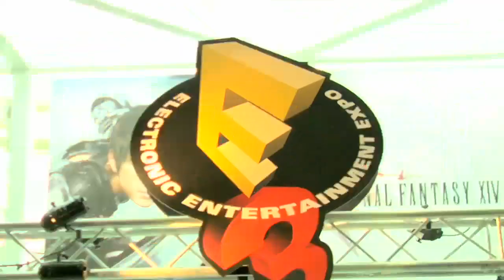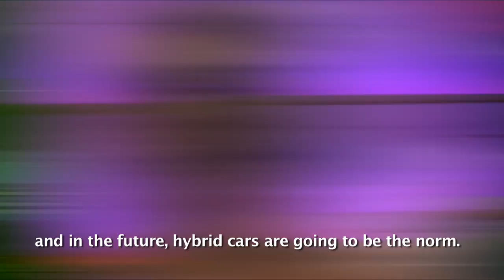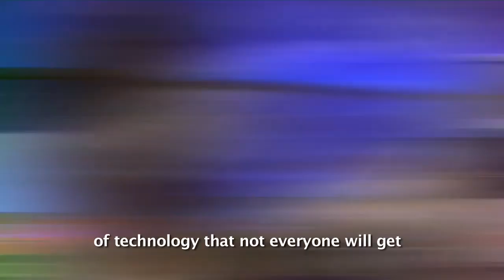TRANSLOGIC Episode 4.1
We head to E3 for the inside scoop on why Gran Turismo creator Kaz Yamauchi is including hybrids, like Honda's CR-Z, in the hotly anticipated GT5. Then Bradley test drives a DIY solar vehicle that seats eight, but likely won't be seen on the highway anytime soon.